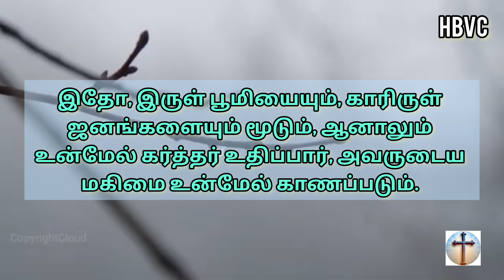இன்றைய வசனம் 😇|| Holy Bible Verse Channel || Today Verse || 13/06/2024🌦️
செய்கிறார் 🛐

📖 நீதியினிமித்தம் துன்பப்படுகிறவர்கள் பாக்கியவான்கள், பரலோகராஜ்யம் அவர்களுடையது.

மத்தேயு 5:10

                            ஆமென் 🙏✝️

Musician: @iksonmusic